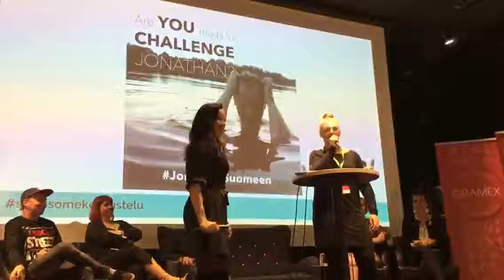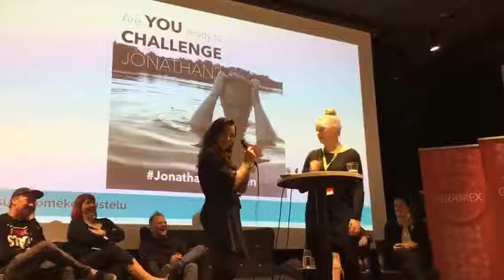Jonathan Rundman challenge: social media panel at Musiikki & Media '16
YleX radio hosts Alma Hätönen and Jenni Poikelus challenge Jonathan to make up a song and book himself a gig, live at the social media panel during the Musiikki & Media '16 conference in Finland.